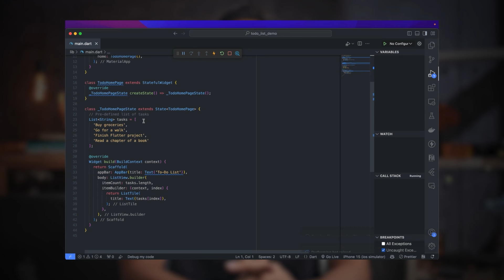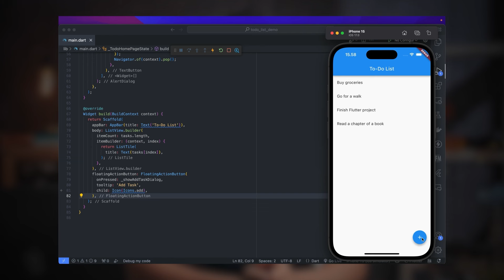Main Widget dan Layout dalam Bikin Aplikasi HP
Aplikasi smartphone pastinya bakal lebih nyaman digunakan kalau fiturnya lengkap… dan desainnya rapi. Misalnya, buat aplikasi pesan makanan online, kita bisa cari restoran di sekitar tempat tinggal, pilih berdasarkan jenis makanannya, dan bahkan ngelihat kurirnya sudah sampai mana lewat satu jendela aja.

Nah, kalau kalian pengen belajar bikin aplikasi smartphone dengan tampilan yang oke, kalian ada di video yang tepat. Biar kalian lebih gampang ngedesain aplikasi smartphone yang enak digunakan dan dilihat, kita bakal pakai Flutter. Yuk, simak cara lengkapnya dengan nonton video ini sampai habis!~ Enjoy the video!
Taman Edukasi adalah wadah di mana berbagai kreator terpilih memproduksi video pembelajaran berkualitas di bidang akademik dan vokasi. Program ini didukung/disponsori oleh YouTube Learning kolaborasi bersama Kok Bisa. YouTube Learning Fund memiliki misi untuk menyediakan video-video edukasi berkualitas untuk jutaan pelajar dan guru di seluruh Indonesia, secara gratis. Jadi tunggu apalagi?

Chapters
00:00 Intro
00:54 Apa itu Widget Flutter
01:56 Apa itu Layout Flutter
02:25 Pentingnya layout rapi
03:55 Contoh aplikasi to do list

Materi yang dibahas:
- Apa itu widget pada flutter
- Apa itu Layout pada flutter
- Cara mengatur widget dan layout pada flutter

Channel, belajar coding di Sko.dev!

Sekolah Koding (sko.dev) adalah channel youtube programming berbahasa Indonesia dan website belajar programming paling bebas 🥳  , untuk kamu anak IT (anak informatika), calon software enginner, seorang freelancer. Laki laki atau perempuan,  kuliah atau tidak, yang jelas ingin belajar programming dari nol mulai dari dasar. Nonton tutorial koding dari sekolahkoding, Bisa belajar bikin website untuk pemula dan belajar bikin aplikasi untuk pemula.